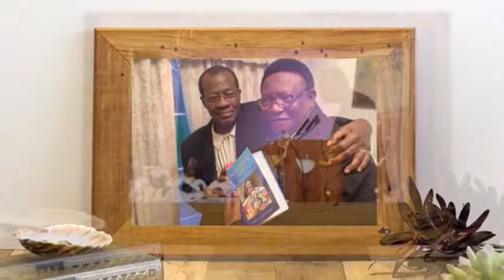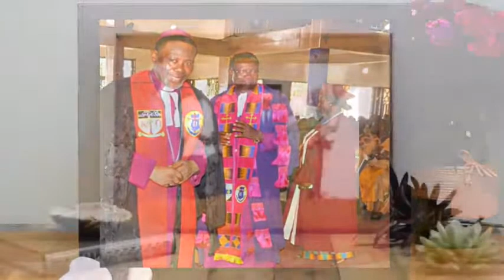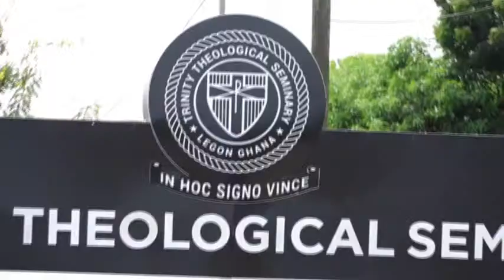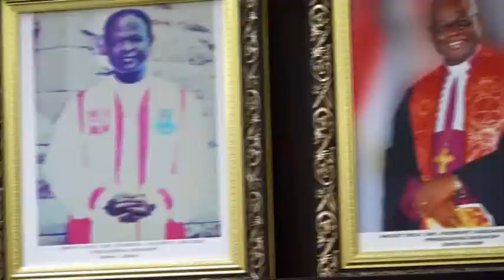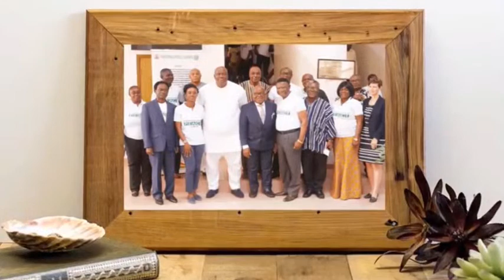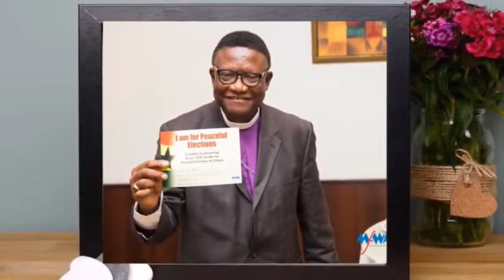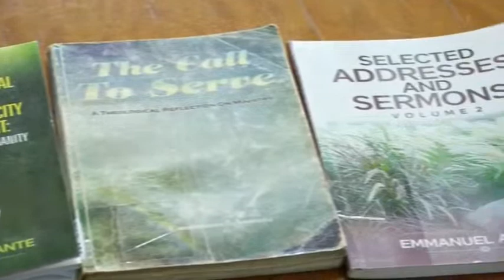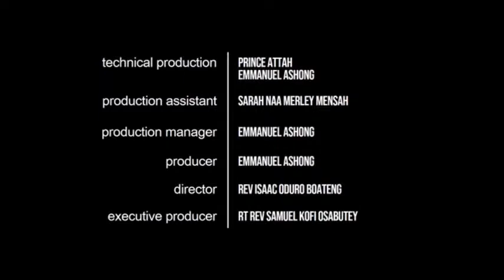DOCUMENTARY: THUS FAR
A documentary in honour of the Most Rev Prof Emmanuel Kwaku Asante